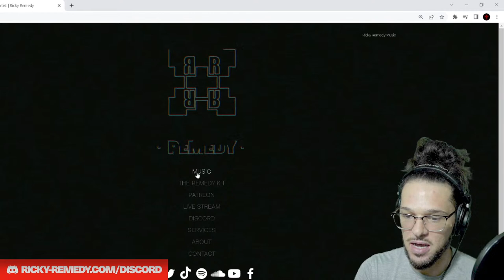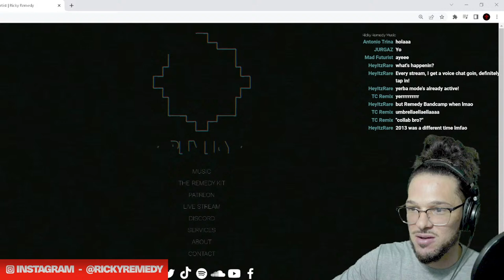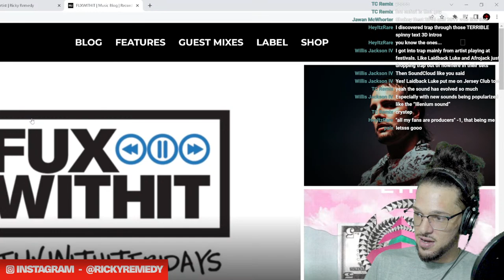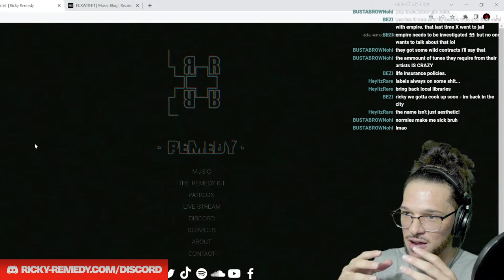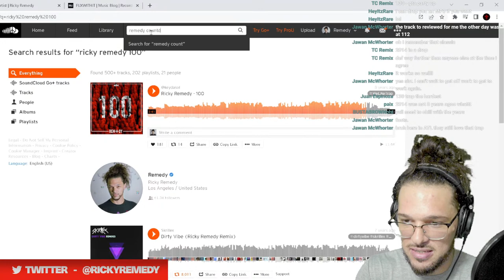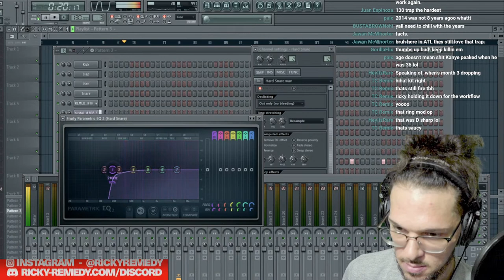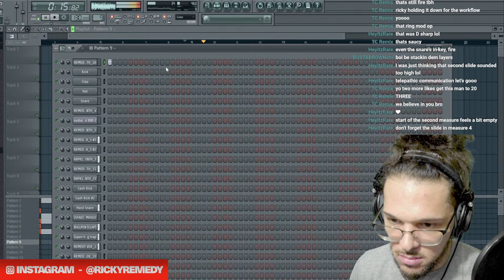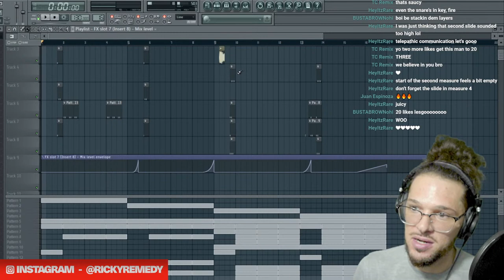What is EDM Trap music & its current state?